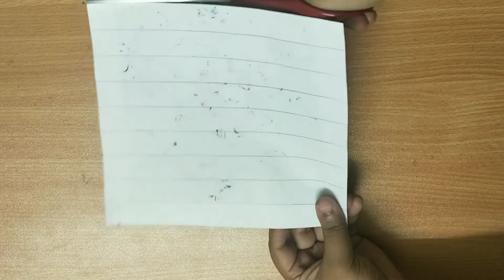ரெண்டு drawing சேர்த்து இப்படி ஒரு கிராப்ட் பண்ணலாம் | Kids Craft | Flower Drawing Art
ரெண்டு drawing  சேர்த்து இப்படி ஒரு கிராப்ட்  பண்ணலாம் | Kids Craft | Flower Art |Try it on your own